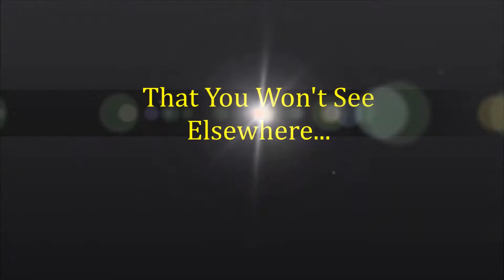Crazy Inspection Findings | Call Us!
Quality Home Inspections
45 Browning Cir
Middletown, DE 19709

The Delaware Home Inspector, Says Get A Home Inspection.

Inspectors will check the roof, basement, heating system, water heater, air-conditioning system, structure, plumbing, electrical, and many other aspects of buildings. They look for improper building practices, those items that require extensive repairs, items that are general maintenance issues, as well as some fire and safety issues.